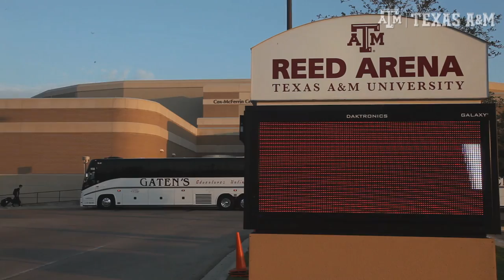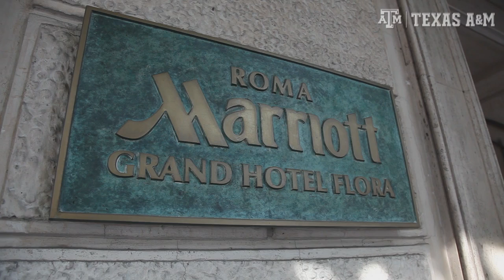Aggies In Europe | Travel Day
The Texas A&M Men's Basketball Team embarks on a once in a lifetime trip to Europe. The Aggies' first stop is Rome, Italy.